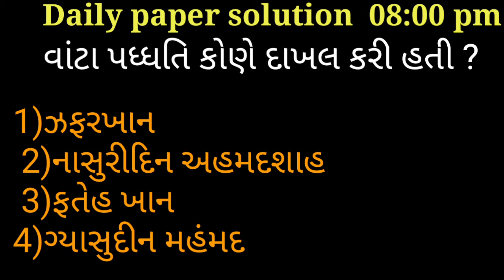ugvcl paper solution ||ugvcl bharti ||ugvcl apprentice bharti 2020 || all government exam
All government exam mate upayogi question.